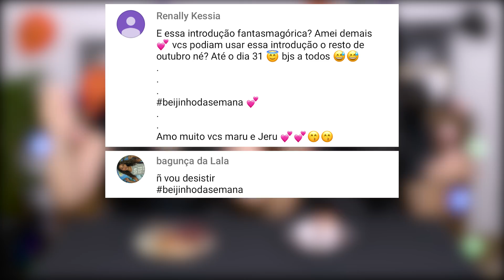PIZZA CHALLENGE VERSÃO HALLOWEEN! | Blog das irmãs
Oi genteee 💖 O vídeo de hoje é PIZZA CHALLENGE VERSÃO HALLOWEEN. Esse vídeo foi sugerido pelo Márcio do canal CrazyJapanTV :D

MARU

🎼 Musical.ly: @maru_tuzaki

JERU

🎼 Musical.ly: @jeru_tuzaki

🎼 Musical.ly: @cheru.pereira

 BOMBA / BombaLinda

🎼 Musical.ly: @kubiczewski